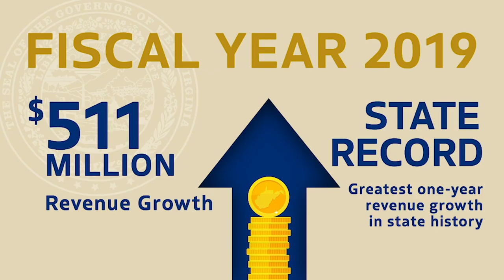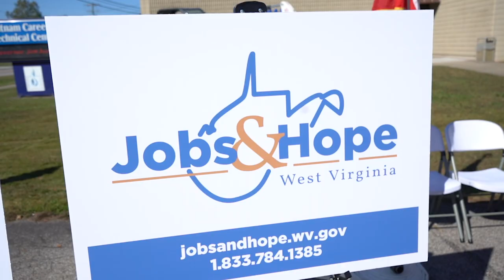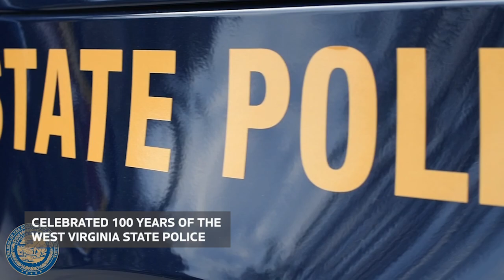Year in Review: 2019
This year in West Virginia, Fiscal Year 2019 saw the greatest single-year revenue growth total in state history, the Division of Highways prioritized road maintenance, and several businesses expanded their operations in West Virginia. To view this week’s full newsletter on the Governor’s